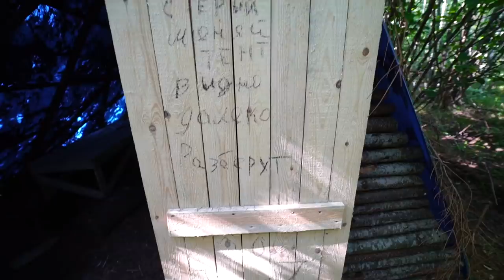Выживание в лесу без ничего , подписчики нашли мой дом в лесу , ловлю раков руками